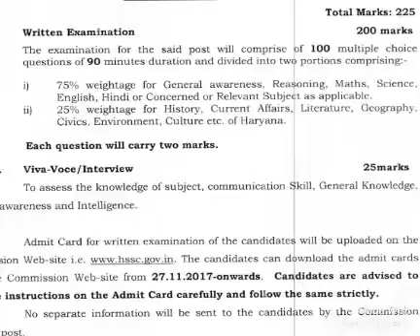Hssc excise inspector expected cut off || official answer key